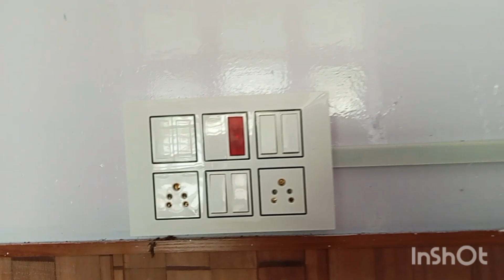Karan Singh electrician At gandoh bhaless